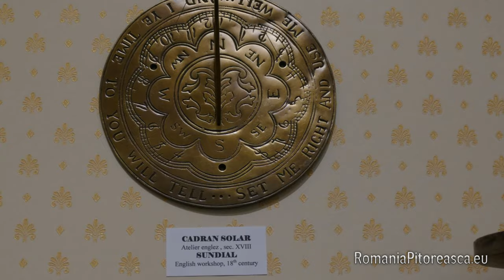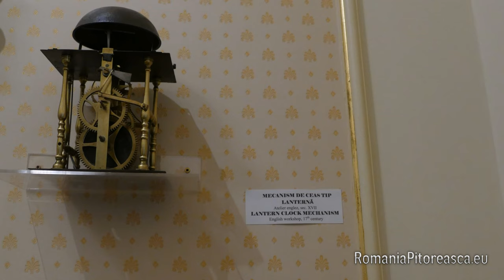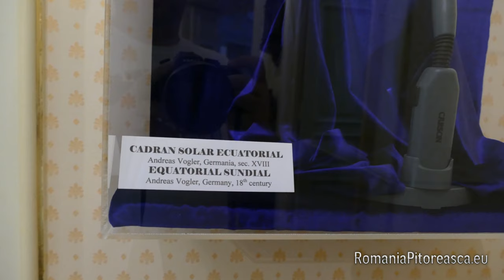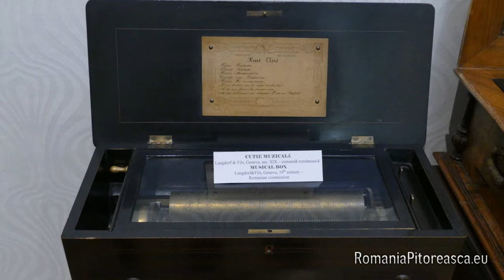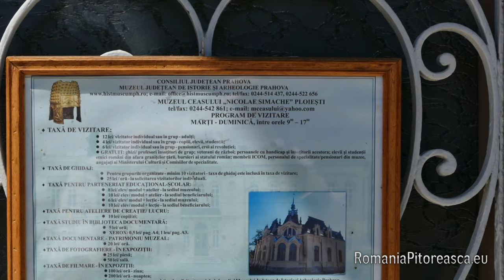Muzeul Ceasului "Nicolae Simache" - Ploiesti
Daca aveti drum prin orasul Ploiesti, nu ocoliti Muzeul Ceasului, aflat pe strada NIcolae Simache la numarul 1.
Este un muzeu care, cu siguranta, va ramane in memorie si care impresioneaza atat prin amabilitatea personalului, cat si prin piesele expuse.